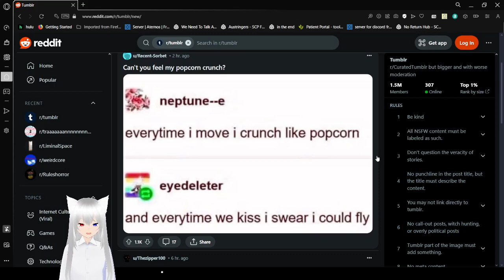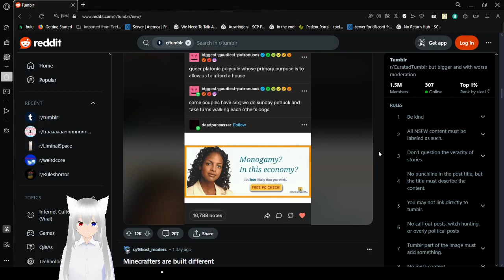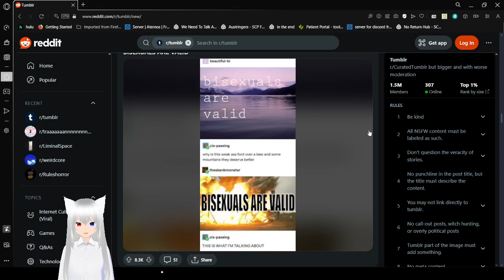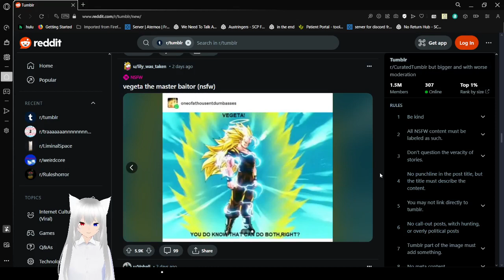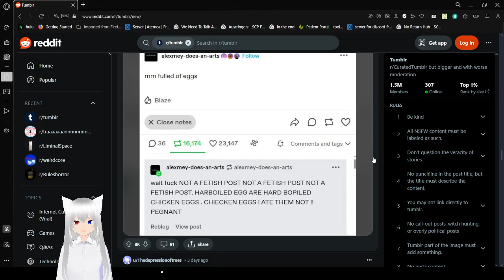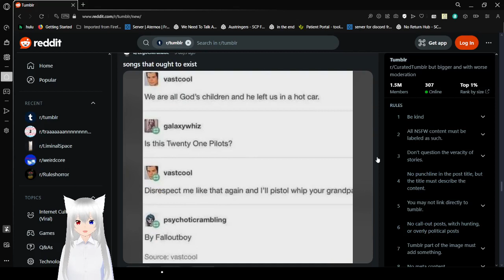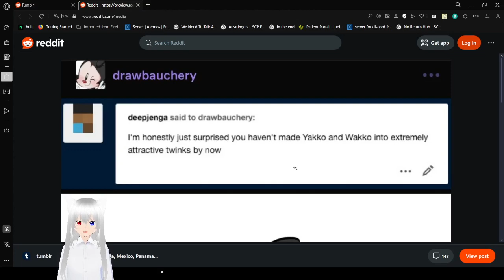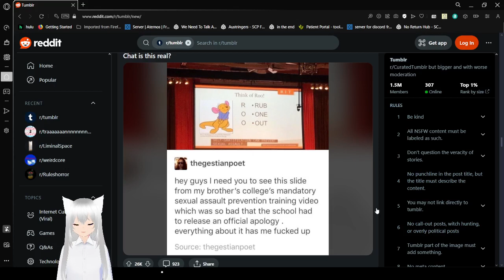Haku tumbles into the origins of memes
the originals are funny too